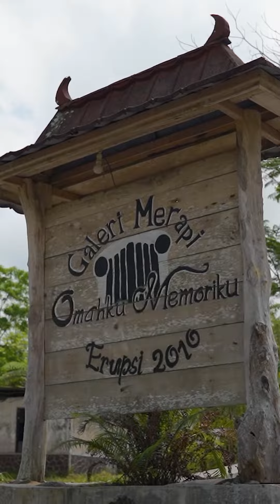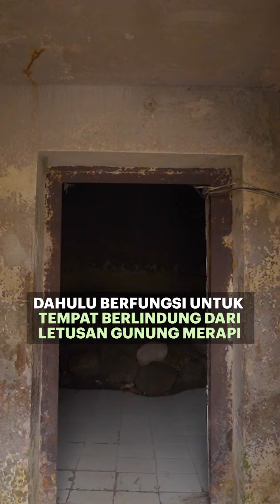Lava Tour Merapi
Lava Tour Merapi merupakan perjalanan petualangan ekstrem melewati lereng Gunung Merapi menggunakan mobil jeep. Yang paling menarik, wisatawan akan mengeksplorasi sisa letusan Gunung Merapi dari berbagai sudut.

Untuk resep-resep menarik lainnya silahkan cek di sini 👉 id.tastemade.com